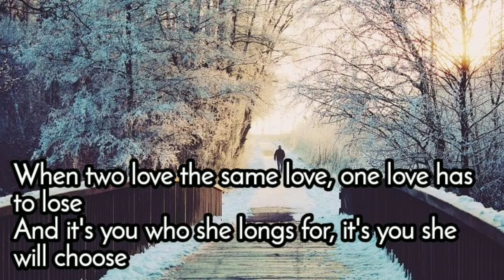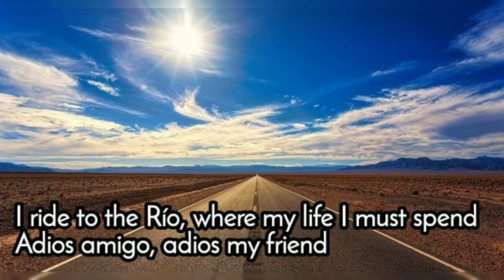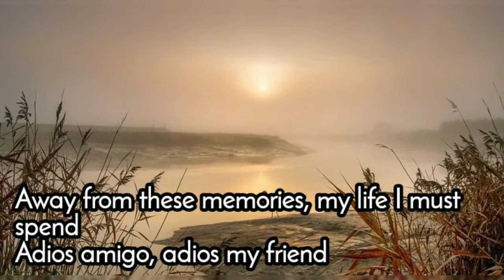Adios Amigo - Jim Reeves lyrics